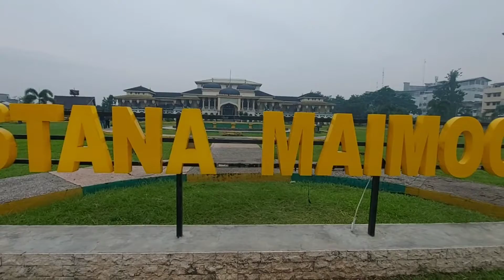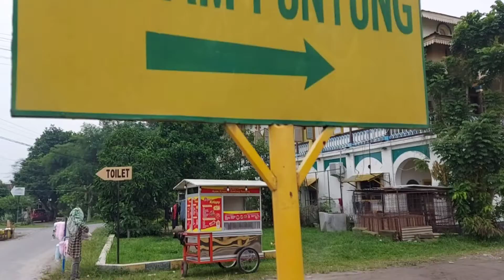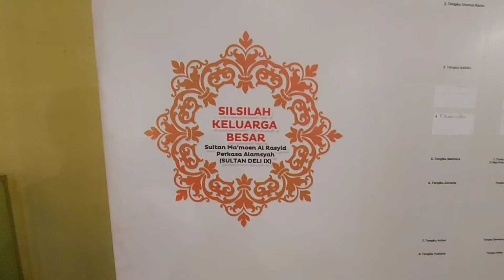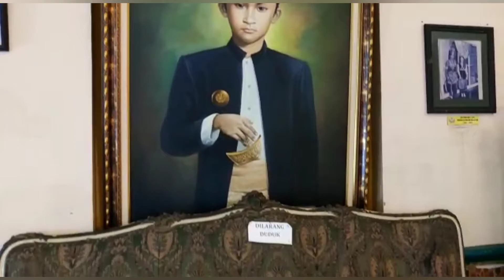Istana Maimoon, Saksi Sejarah Kesultanan Deli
Istana Maimoon terlatak di Kota Medan yang merupakan Saksi sejarah Kesultqna  Deli.